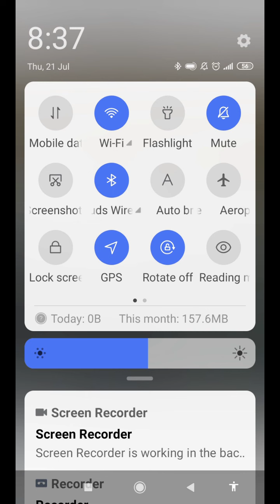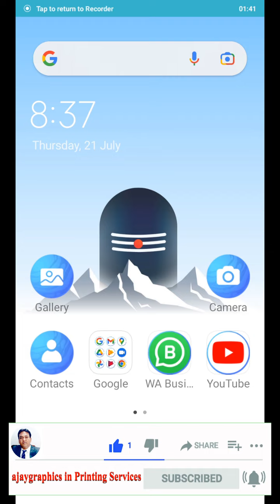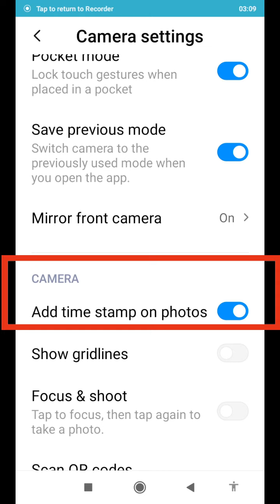Phone Camera Date And Time Setting 2022 | Mobile Camera Date And Time Setting 2022 | Ajay Graphics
Keywords : Phone Camera Date And Time Setting 2022
about this video
hello friends,
In this video I have told that, how to set date, time and location automatic in photo in mobile phone camera, that information I have given in this video, so please watch the video till the end, then only you will be able to get complete information, Please like the video, share, subscribe on the red button and support us by turning on the notification.
हैलो दोस्तो,
ईस विडीयो में मेने बताया है कि, मोबाईल फोन केमेरे में फोटो में डेट, टाईम और लोकेशन ओटोमेटींक कैसे सेटींग करे, वो जानकारी ईस विडीयो में मैने दी हुई, तो कृपा करके विडीयो को अंत तक जरुर देखे, तभी पुरी जानकारी प्राप्त कर पायंगे, प्लीज विडीयो को लाईक, शेयर, लाल बटन पर  सब्सक्राईब और नोटीफिकेशन ओन करके हमे सर्पोट करे.. आपका धन्यवाद..

How to Add Time and Date on Photos Clicked from Mobile Camera

OPPO K10 4G camera kaise use Kare | camera setting kaise kare | how to use oppo k10 camera

How to Add Date Time And Location On Clicked Photos from SmartPhone

Realme 3 Mobile Mein Time Settings Kaise Kare and date and time change kaise kare realme phone mein

(Camera Setting)Phoneमें फोटो पर Name or Date & time कैसे लिखे?How to add Name,Date&Time on photo

Phone Camera Mein Photo Me Date Time Kaise Lagaye
फोन कैमरा में फोटो मुझे तारीख समय कैसे लगाये
ફોન કેમેરા મેં ફોટો મેં તારીખ સમય કૈસે લગયે
फोन कॅमेरा में फोटो मे डेट टाइम कैसे लगाये
ଫୋନ୍ କ୍ୟାମେରା ମେନ୍ ଫଟୋ ମୋତେ ତାରିଖ ସମୟ କେଏସ୍ ଲାଗାଏ |
فون کیمرہ میں فوٹو می ڈیٹ ٹائم
کسے لگائیں گے۔
ఫోన్ కెమెరా మే ఫోటో నా తేదీ సమయం కైసే లగాయే
ஃபோன் கேமரா மே புகைப்படம் மீ தேதி நேரம் கைசே லகாயே
ಫೋನ್ ಕ್ಯಾಮೆರಾ ಮೇ ಫೋಟೋ ಮಿ ದಿನಾಂಕ ಸಮಯ ಕೈಸೇ ಲಗಾಯೇ
فون ڪئميرا مون فوٽو مون
کي تاريخ وقت Kaise
Lagaye
ফোনের ক্যামেরা মে ফটো মে ডেট টাইম কাইসে লাগায়ে
ਫੋਨ ਕੈਮਰਾ ਮੈਂ ਫੋਟੋ ਮੈਂ ਡੇਟ ਟਾਈਮ ਕੈਸੇ ਲਗਾਏ

phone camera date and time setting2022
mobile camera date and time setting2022
2022 phone camera date and time setting
2022 mobile camera date and time setting
phone camera date and time setting 2022
mobile camera date and time setting 2022
date and time setting phone camera
2022 date and time setting mobile camera
phone camera time and date setting
mobile camera time and date setting
2022 phone camera time and date setting
2022 mobile camera time and date setting
ajay graphics in printing services
phone camera date and time setting
mobile camera date and time setting
phone camera settings
mobile camera me date and time kaise lagaye
phone camera me photo mein date time kaise lagaye
kaise lagaye phone camera mein photo me date time
2022 phone camera mein photo me date time kaise lagaye
2022 mobile camera me date and time kaise lagaye
phone cameta mein photo me date time kaise lagaye 2022
mobile camera me date and time kaise lagaye 2022
kaise lagaye phone camera me photo mein date time
phone camera photo me date time kaise lagaye
add time on photo clicked from mobile
how to add time and date on photos,
camera setting
time date show in photo
phone camera tips & tricks
2022 phone camera tricks
camera me date and time kaise lagaye

Information about some of the playlist videos put on our channel.